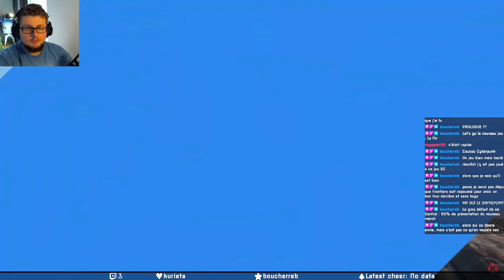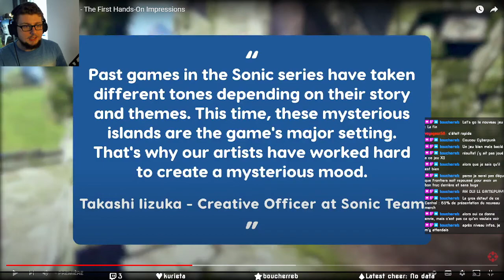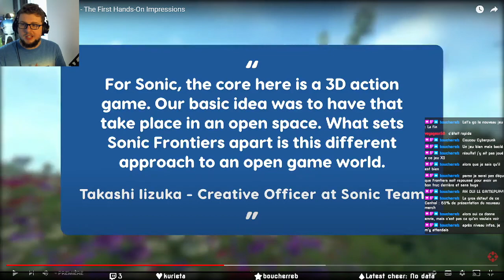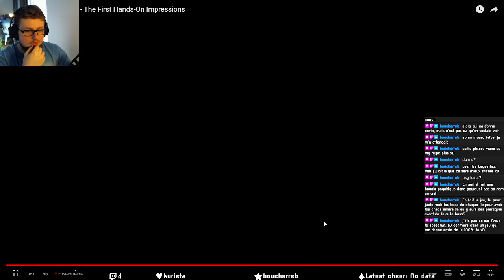SONIC FRONTIERS FIRST HANDS-ON REACTION ! (07/06/2022)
Un avis et des infos rassurantes !